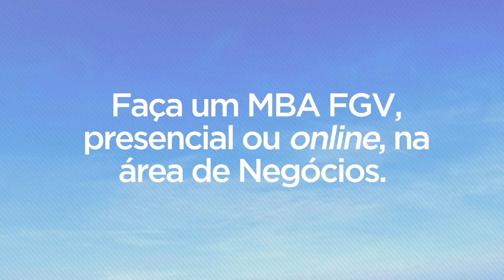MBA FGV NA ÁREA DE NEGÓCIOS